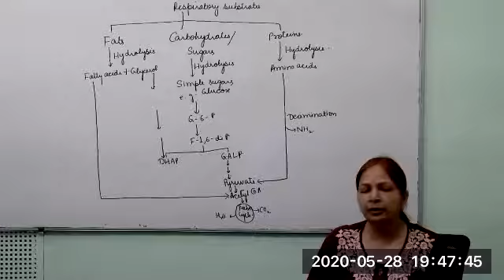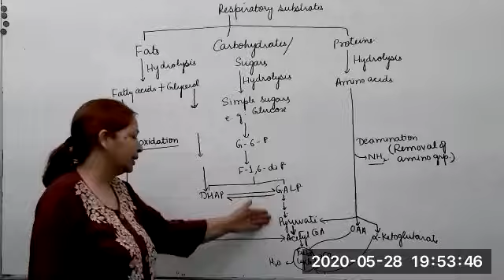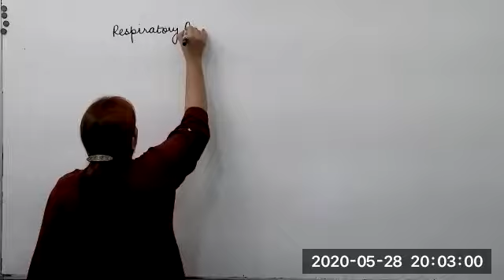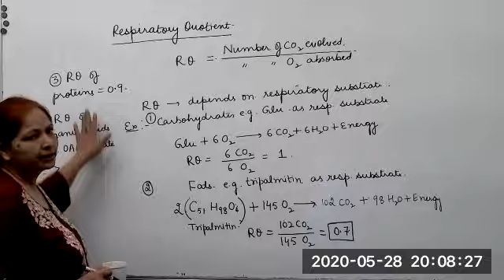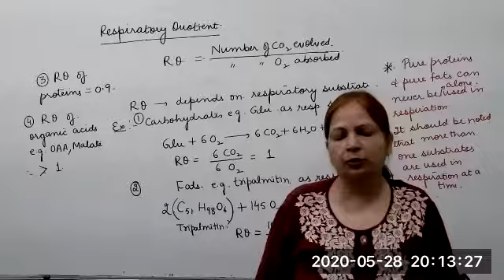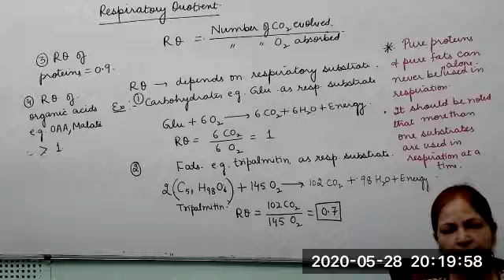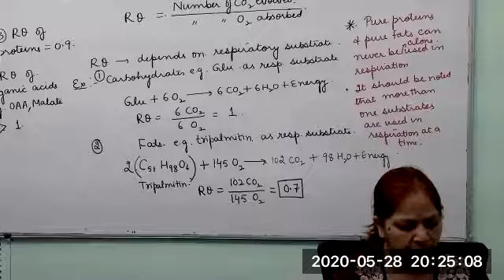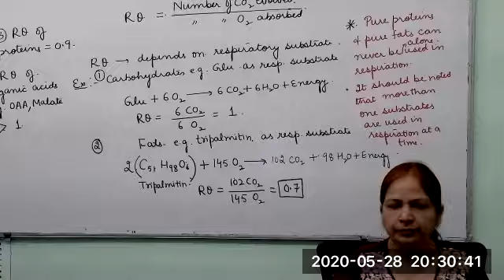+1 Biology, 28.05.2020